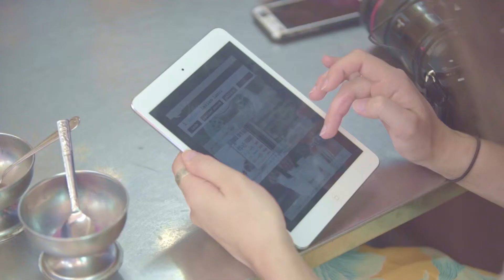iDiscover - Yangon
iDiscover App&Map . honest and authentic neighbourhood guide created by locals

iDiscover is about the spirit of place. We work with locals who show us their favourite places and tell us their stories. We put them in a handy map and savvy app to create honest and authentic routes in Asia’s most captivating neighbourhoods so that you can Travel Good. Our mission is to keep the heritage alive for a vibrant and viable urban future. Keep in mind that the guides are created locally, designed, and powered by locals…with a little help from iDiscover.